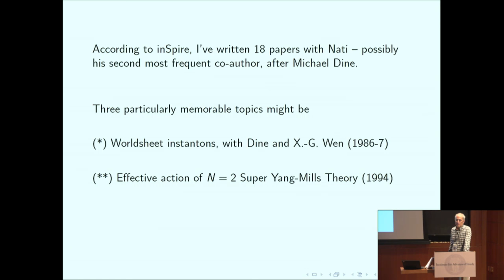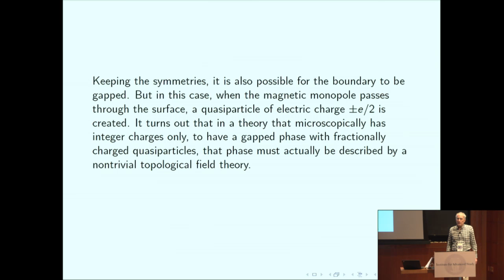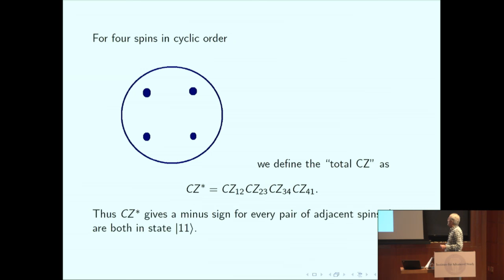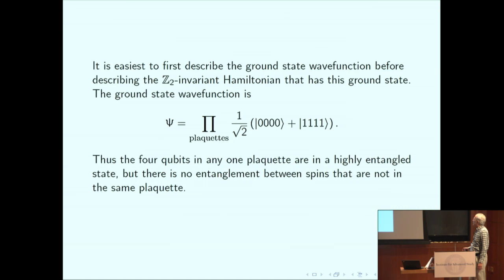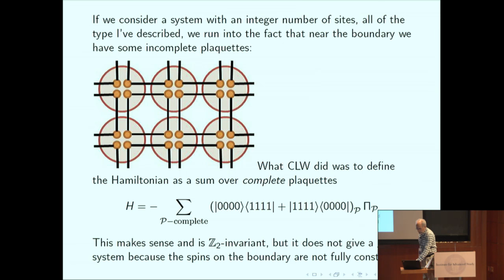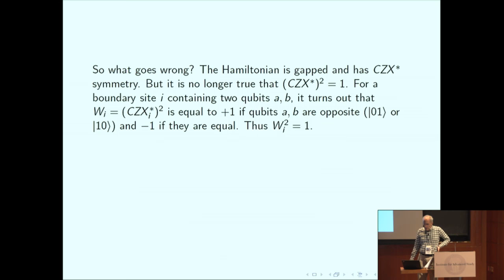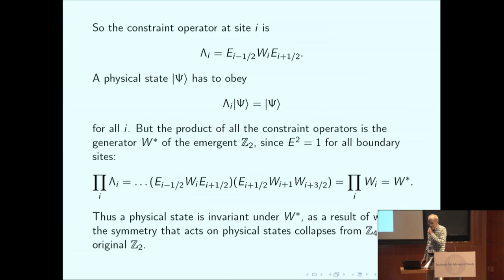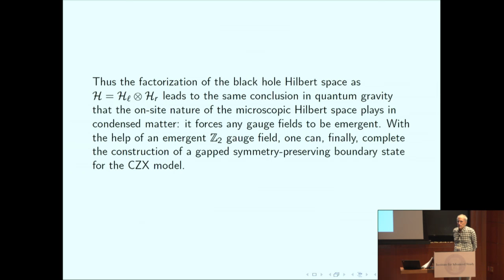Some Boundary States for Bosons - Edward Witten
NatiFest:  September 15, 2016
"Some Boundary States for Bosons"
 by Edward Witten